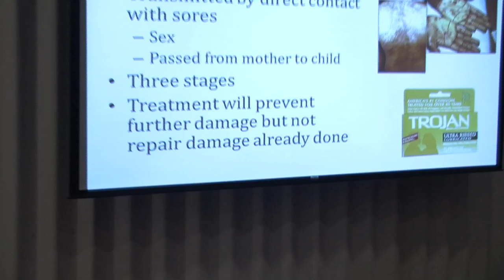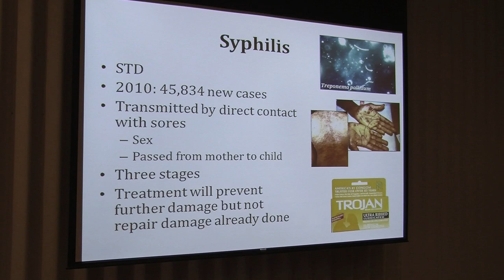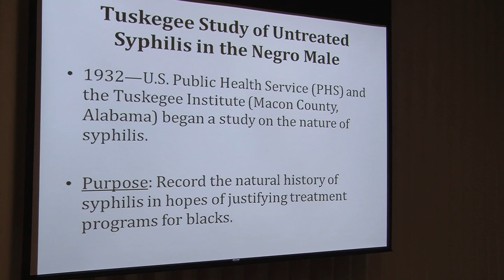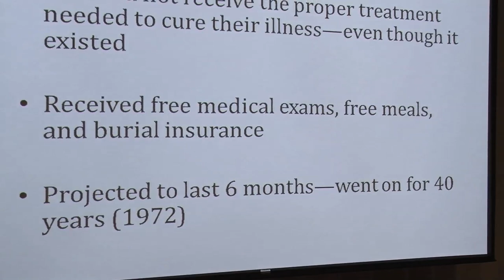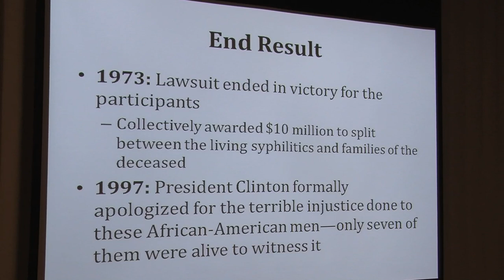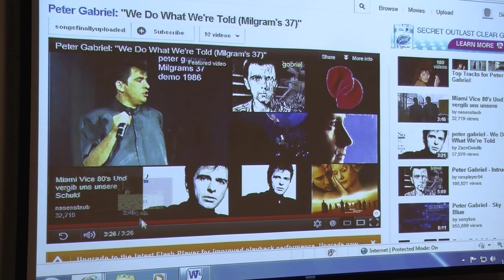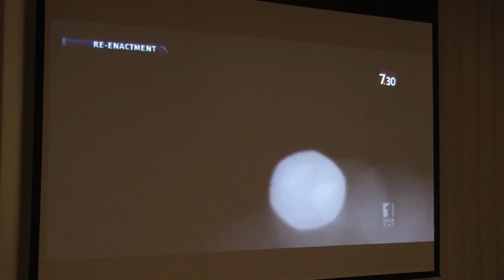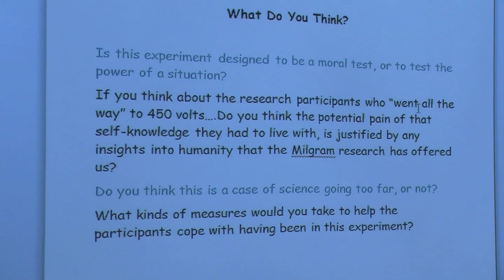BCC One Book Project: Medical Ethics